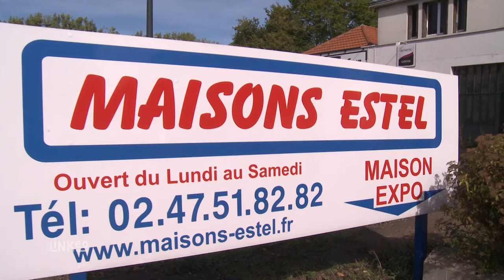Construction de Maisons à Tours (37) - Maisons Estel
En conciliant vos idées, vos désirs et notre expérience, nous allons faire de votre projet une demeure personnalisée à Tours et ses alentours, sur mesure et de qualité, loin des modèles proposés en série.

Vous disposerez d'un avant projet complet, avec des plans et un devis descriptif comprenant le détail de toutes les prestations prévues.